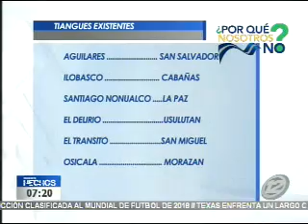Los "tiangues" se niegan a desaparecer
En el segmento de el "El agro" le mostramos cómo se llevan a cabo los mercados ganaderos o también conocidos tradicionalmente como "tiangues", los que a pesar del paso de los años se niegan a desaparecer.